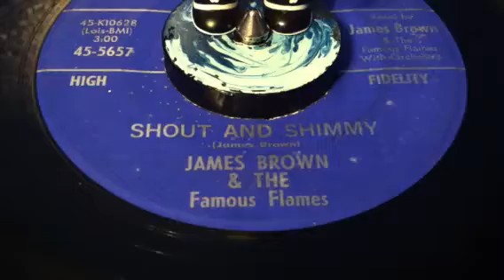James Brown - Shout and Shimmy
James Brown & The Famous Flames , DJ Dave El Salvaje